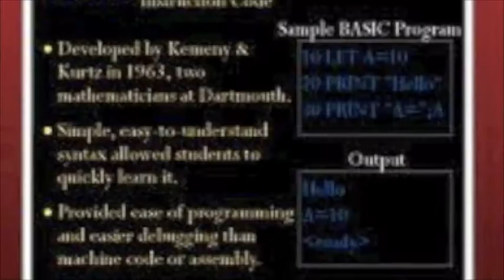Marc Andreesen in One Minute